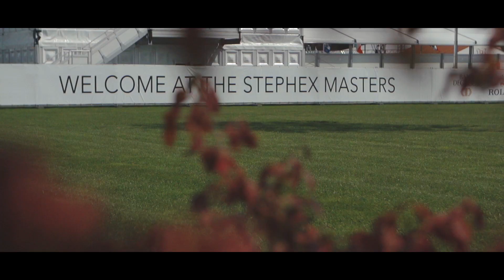Stephex Masters After-Movie extended version